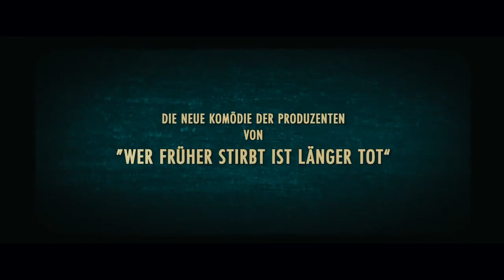Almanya'ya Hoşgeldiniz Fragman - Trailer